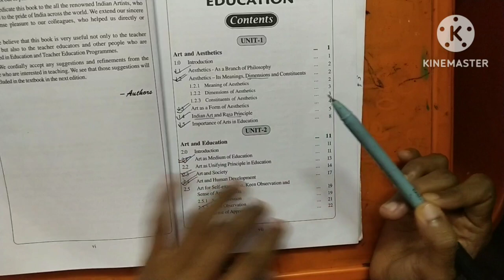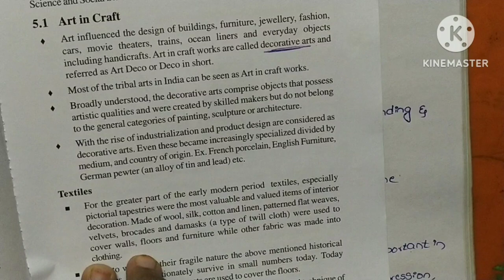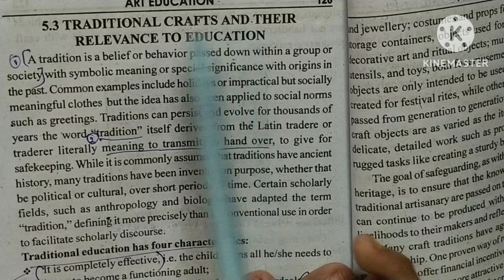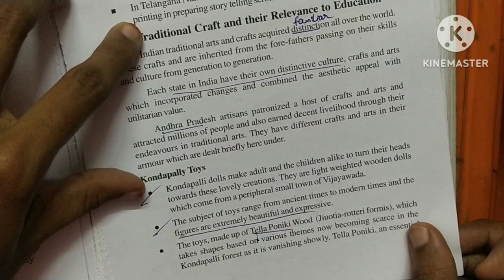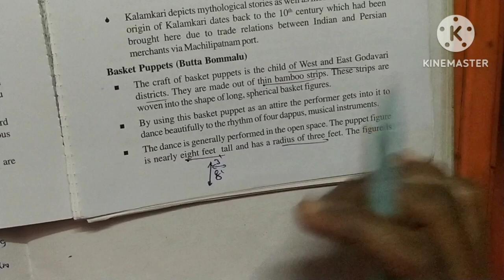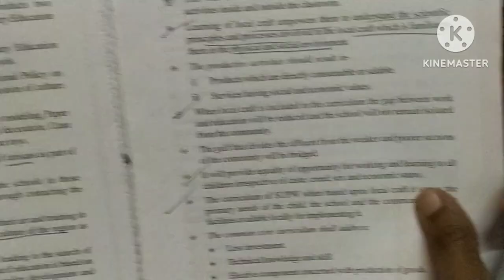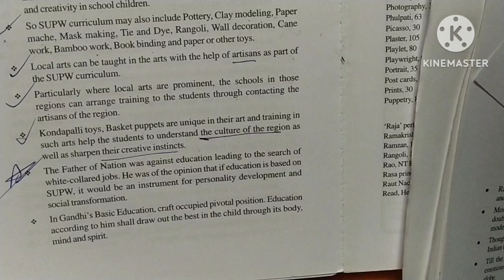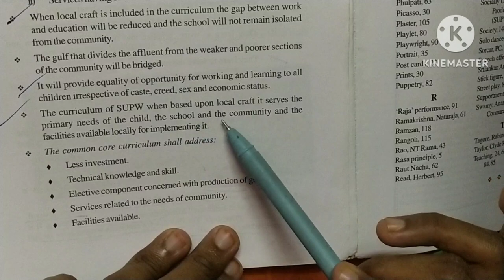Art education,Unit 5